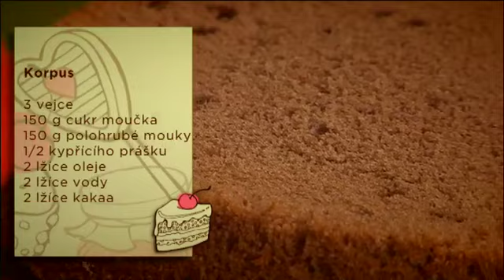Cukrárna Metropol - Sluneční cukrárna